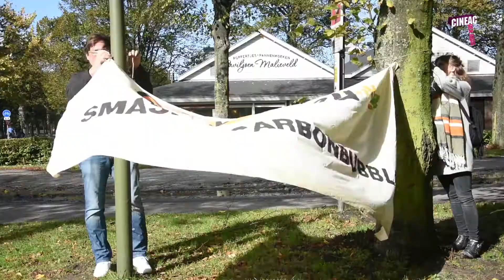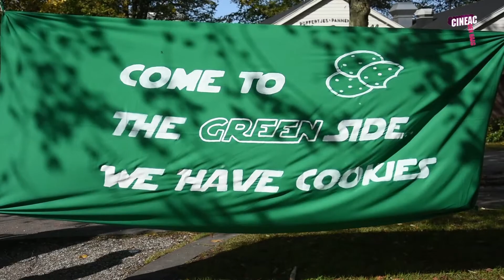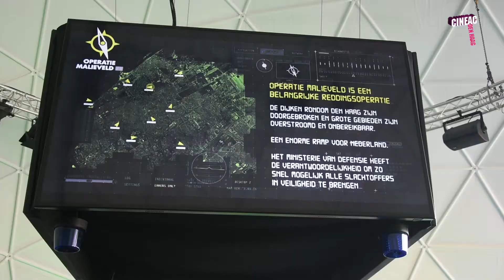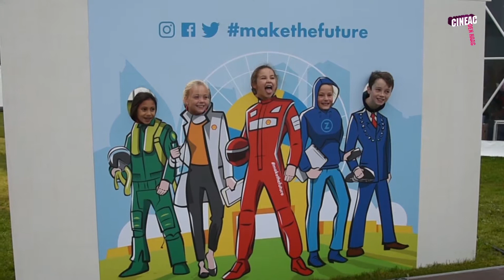Generation Discover Festival op het Malieveld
Voor de tweede keer is het Generation Discover Festival van Shell Nederland neergestreken op het Malieveld. De deelnemende organisaties en jongeren zijn enthousiast,  maar er is ook protest omdat de olie en gas activiteiten van Shell nog steeds flink bijdraagt aan de opwarming van de aarde.